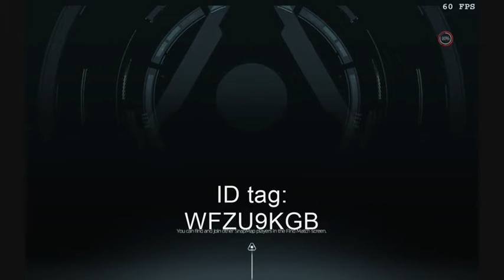Paul's Gaming - DOOM SnapMap - DOOM- E1M3: Toxin Refinery (The Doomer)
Find in the SnapMap archive with ID tag: WFZU9KGB

(The text in brackets at the end is the creator name, so that I can record maps with the same names with less confusion!)